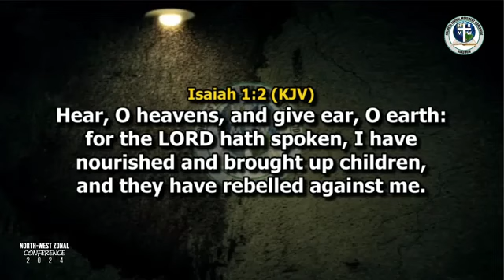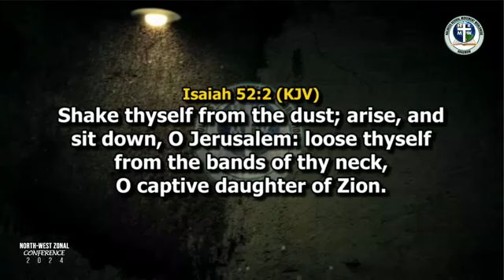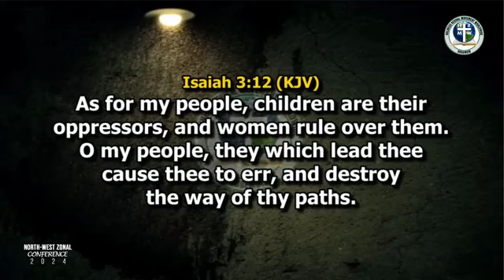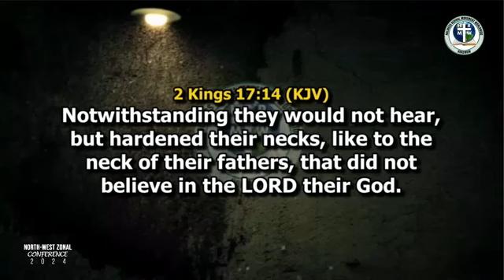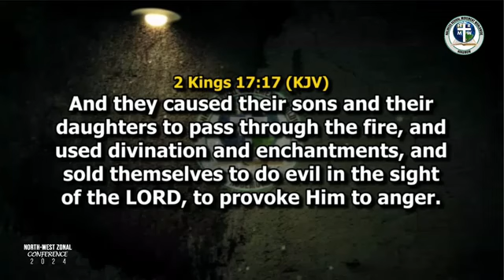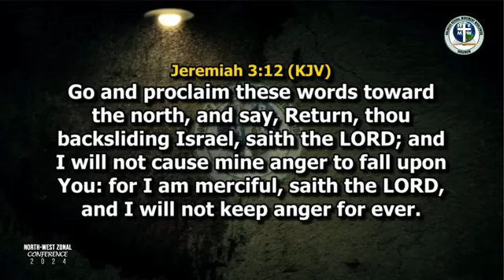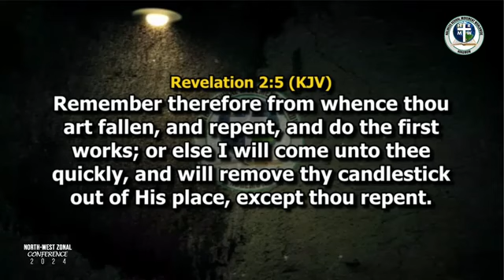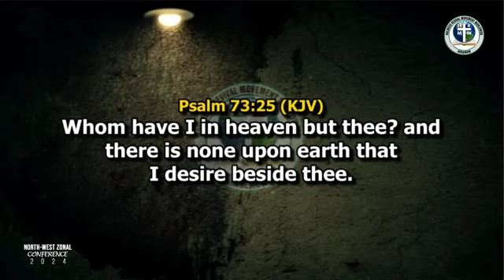LOST OF DESIRE TO SERVEGOD AND INHERIT HEAVEN By PastorPaul Rika